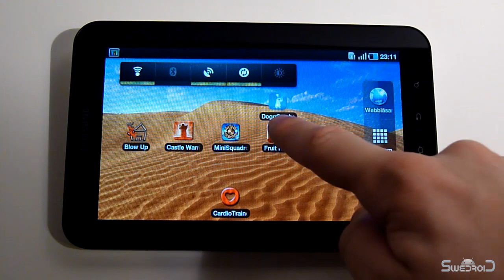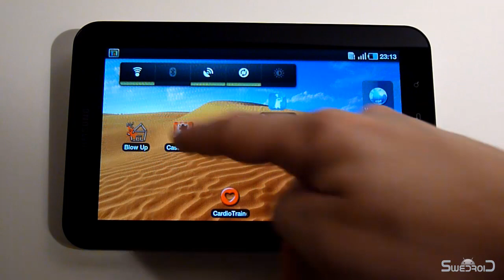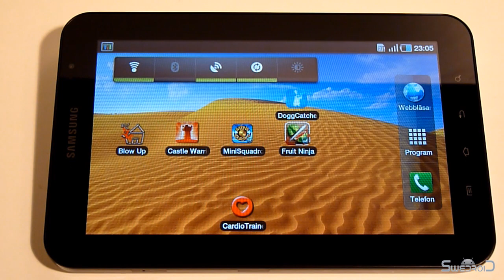Samsung Galaxy Tab Angry Birds, Fruit Ninja, Castle Warriors and MIni Squadron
Come a long as we try out some of the most popular Android games on the Samsung Galaxy Tab